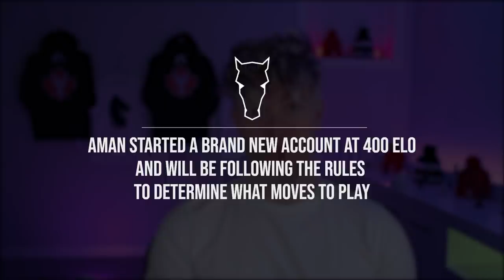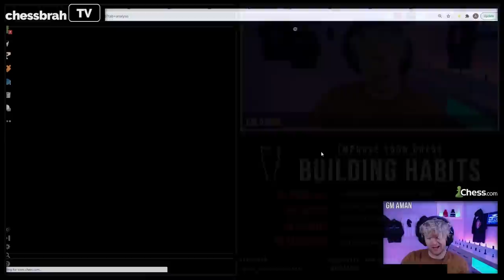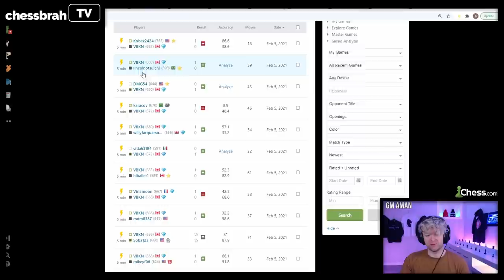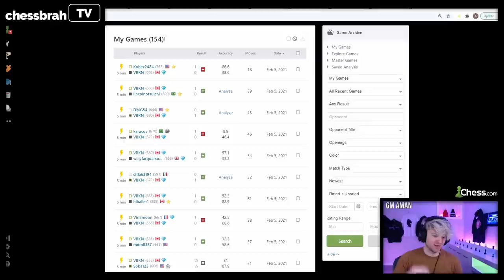Building Habits FULL VERSION Part 8 (650-700 ELO)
Grandmaster Aman Hambleton continues his educational series: Building Habits! In this series, he goes over rules for you to follow as an improving chess player. By eliminating the use of any complex themes, he makes important principles easier to understand!